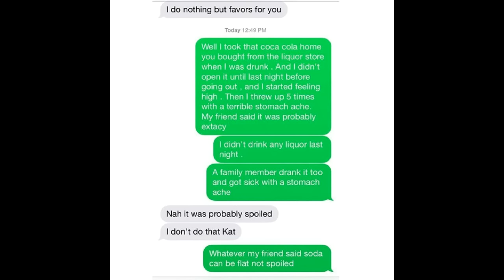Kat Stacks may have been roofied! Someone tried to give KatStacks a pill!